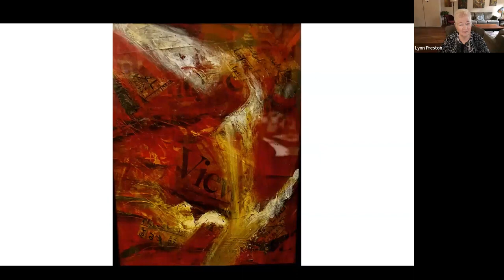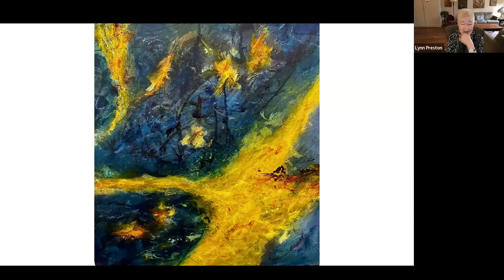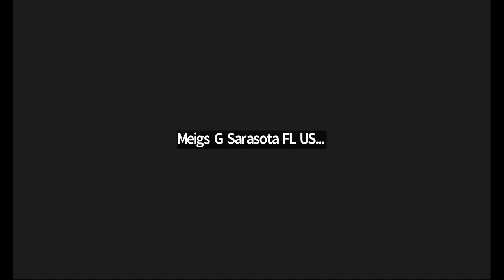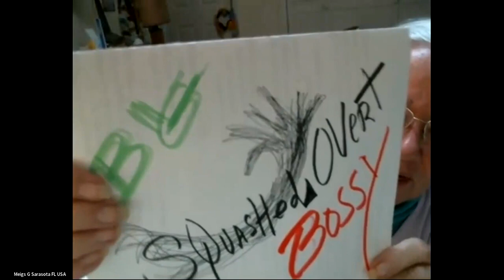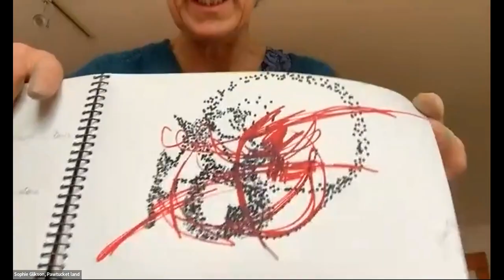Lynn Preston Art making as a Dialogue with the Larger System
Help for Helpers Dec 4 2023